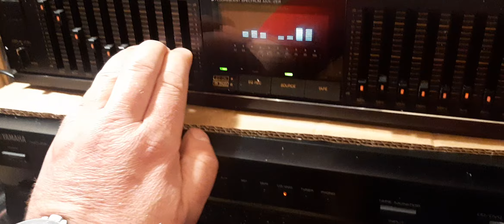Universum EQ 4386 Pioneer ct 656m2 kurz test